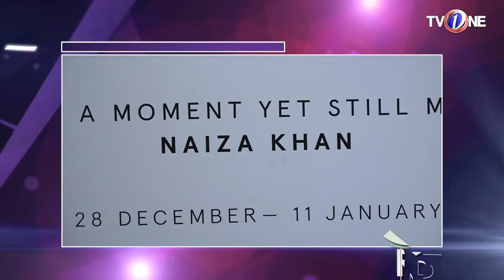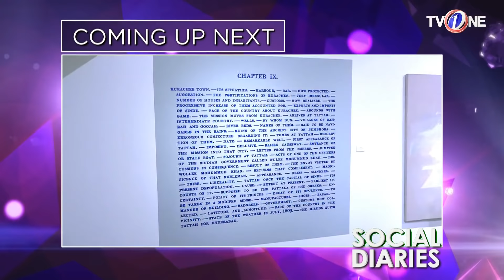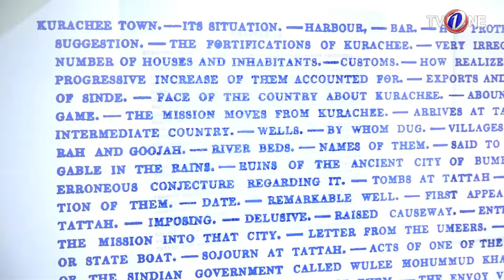Social Diaries | Episode 40 | TV One Show | 4th February 2018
Social Diaries Episode 40 Starring Ayesha Toor,
You are invited to the most exciting events in town.
And the glamorous Ayesha Toor
has a VIP seat for you for all occasions.

Clap to the beat of a pop concert.
Delight in stargazing  at film premieres.
Applaud our artists talent at art exhibitions.
Select outfits and jewellery at store launches.
Enjoy the sights and sounds of fun festivals.

Social Diaries—unlimited pass to unlimited events.